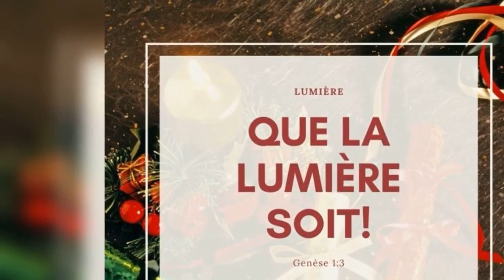Quelle est la réponse ? - 09/12/20 - Matin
" Le roc... " - Matthieu 7 : 21-25